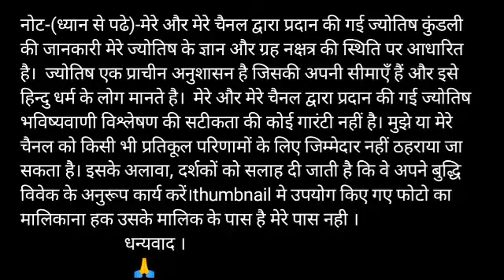कर्क राशि 11 जून गुरुवार | Kark Rashi Aaj Ka Kark Rashifal | Kark Rashi 11 June 2020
Visit please

Kark rashi 11 June 2020
11 June Kark rashi
Kark rashi June 2020
Dainik Rashifal,Horoscope,Astrology
11 जून  कर्क राशि
आज का राशिफल  कर्क राशि
 कर्क राशिफल

kark dainik rashifal 11 June
1st-Kark rashi love rashifal
2nd kark rashi dainik  rupya paisa rashifal
3rd- Kark rashi dainik  swasthay rashifal
4th- Kark  dainik  vyapaar vyavsay career rashifal
5th- Kark  Dainik gyan shikha rashifal
कर्क   राशि दैनिक राशिफल 11 जून 2020
1- कर्क   राशि के दैनिक उपाय
2- कर्क   राशि धन और वित्त संबंधित सारी बाते
3- कर्क  राशि प्रेम संबंध प्रेम प्रसंग राशिफल
4- कर्क   राशि दैनिक स्वास्थ्य से संबंधित राशिफल
5- कर्क   राशि व्यापार व्यवसाय करियर जीवन राशिफल
6- कर्क   राशि दैनिक राशिफल
7- कर्क   राशि जन्मकुंडली विशेषज्ञ

Kark rashi 11 June 2020, कर्क राशि 11 जून 2020, कर्क राशिफल, कर्क राशि का राशिफल, kark rashi ka rashifal, totke, टोटके, aaj ka rashifal 11 June 2020, kark rashifal 11 June 2020

धन्यवाद ।